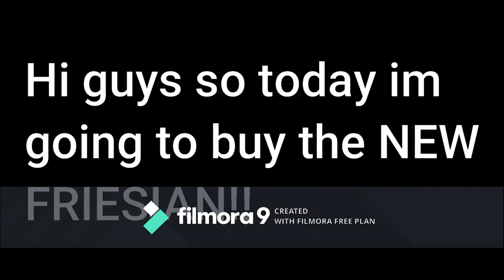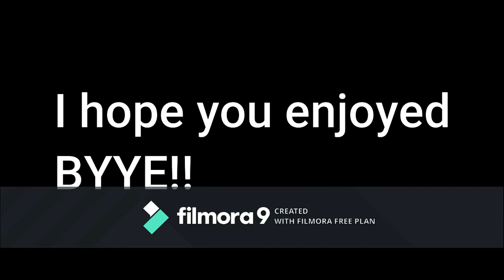Buying The NEW Friesians!!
Open Me!!

Name: Willow Stonetree
Server: Sunbeam Palace
Club: Jumping Ponies Legacy